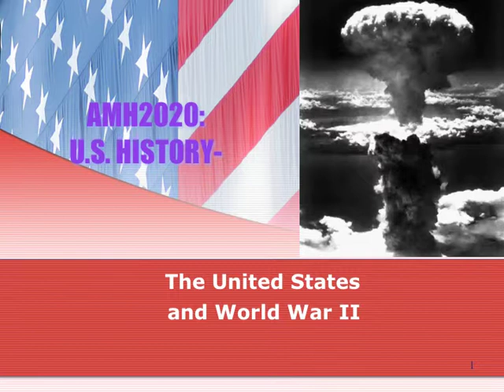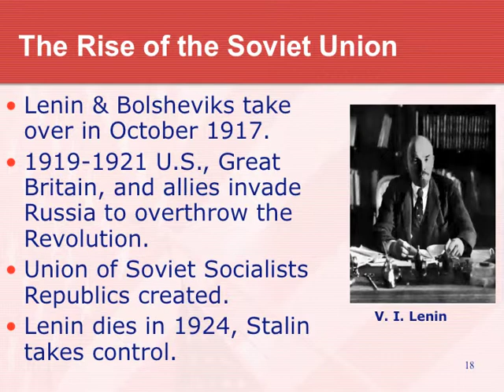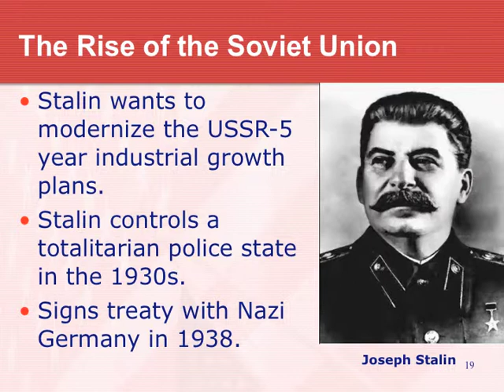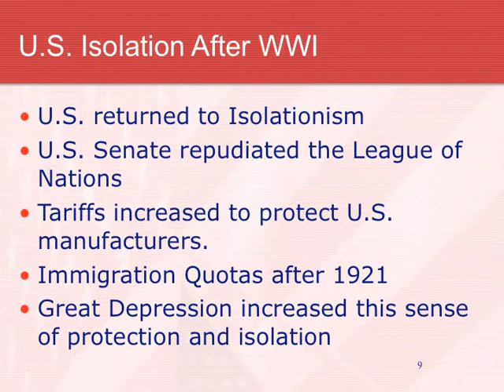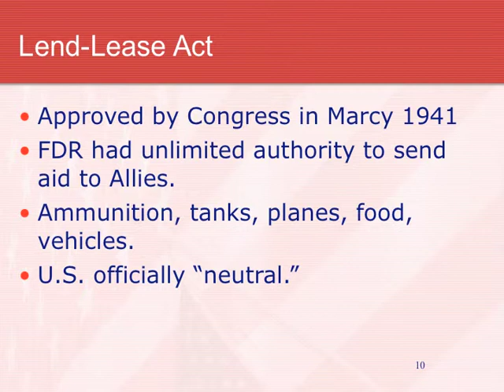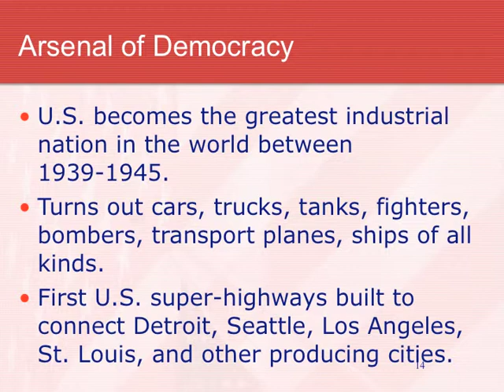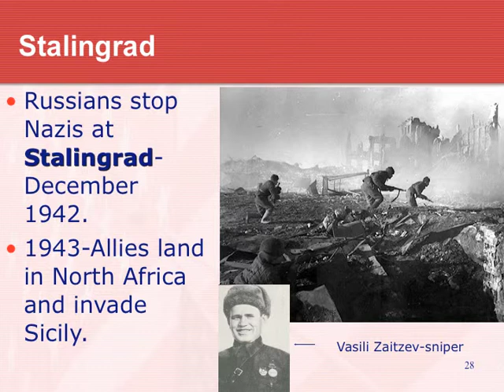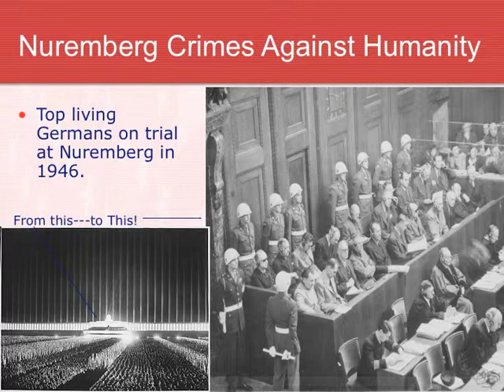Class#14-World War II-Europe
A short presentation on the rise of totalitarianism, authoritarianism dictatorships resulting in World War II in  Europe.
To enhance American History courses taught for college Sophomore students in the Broward College system worldwide.
Professor S. James Whitman, MBA, EdD, Graduate Certificate in American History